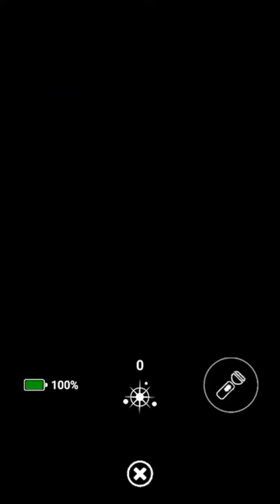Fnaf ar: why Bonnie